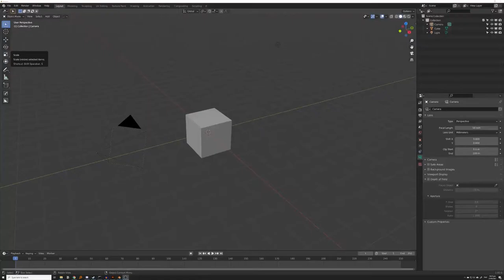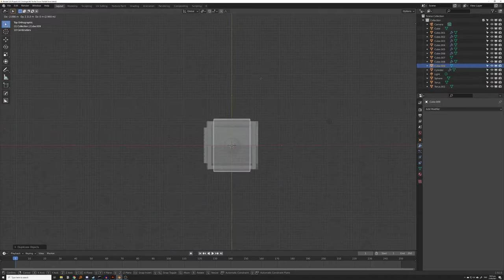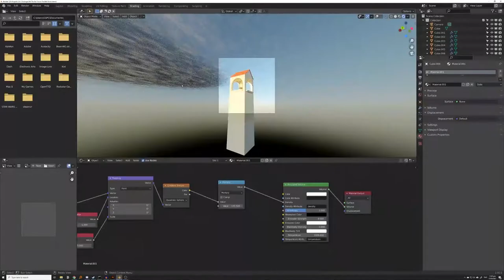The Bell Tower: Daily Render 60 [Timelapse]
Day 60
Total Time: 0:39:18

It's a bell tower in the clouds, because I couldn't be bothered making terrain this time.